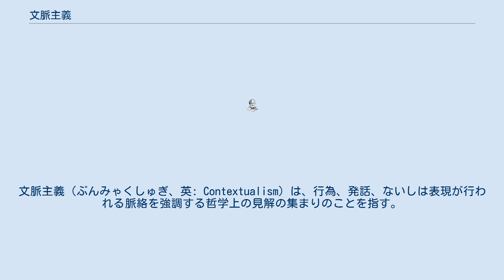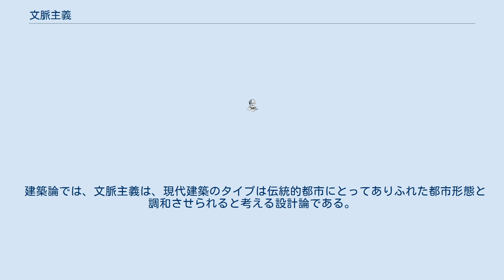文脈主義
文脈主義（ぶんみゃくしゅぎ、英: Contextualism）は、行為、発話、ないしは表現が行われる脈絡を強調する哲学上の見解の集まりのことを指す。
文脈主義は、それらの行為、発話、ないしは表現は、ある重要な点で、その脈絡との関連でのみ理解されうると主張する。
「Pを意味する」、「Pということを知る」、「Aする根拠がある」、そしてことによると「真である」ないしは「正しい」さえも含めて、これらのような哲学的に議論の余地のある概念は特定の脈絡との関連でのみ意味を持つという考えが文脈主義の見解には含まれる。
脈絡依存は相対主義に帰着するかもしれないと考える哲学者たちもいるのだが、それにもかかわらず、文脈主義の見解は哲学においてますます流布しつつある。
 倫理学では、「文脈主義の」見解はしばしば状況倫理学、ないしは道徳相対主義と密接に関連づけられる。
 建築論では、文脈主義は、現代建築のタイプは伝統的都市にとってありふれた都市形態と調和させられると考える設計論である。
 ^ Price (2008). ^ Feldman (1999), Mackie (1977). ^ Price (2008). ^ Timmons (1998).